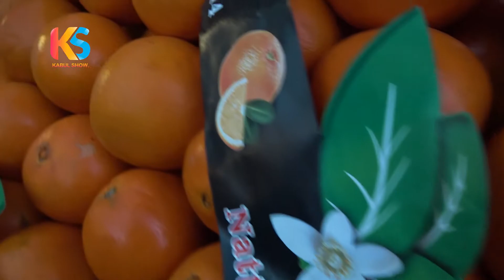گزارش افطاری اجمل استانکزی از سر چوک کابل